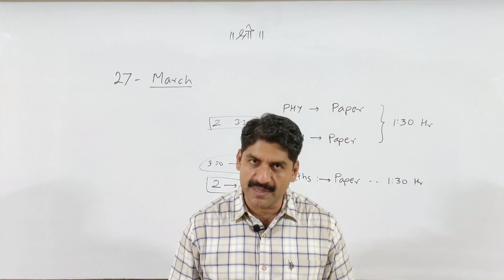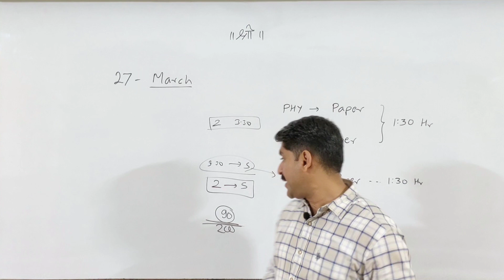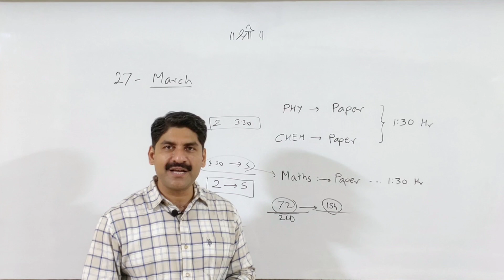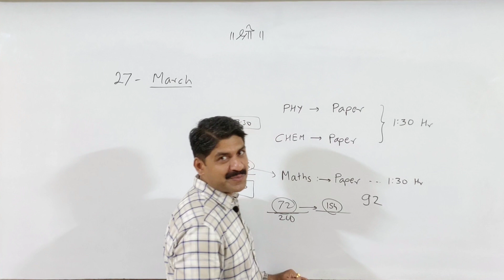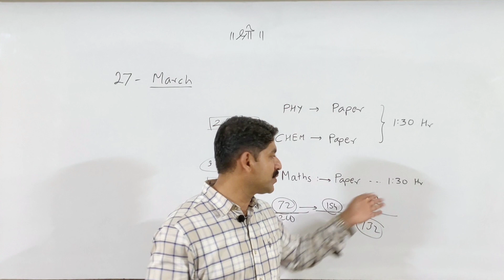MHT-CET | 27March Strategy